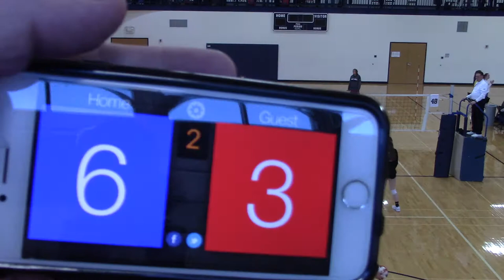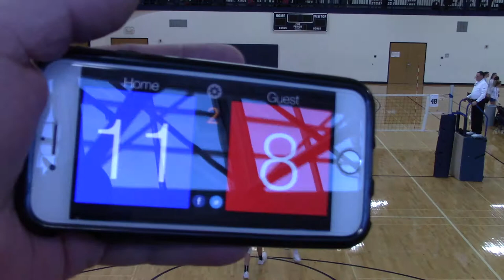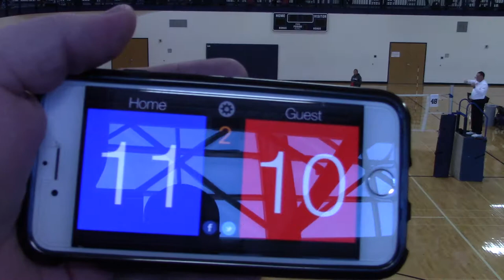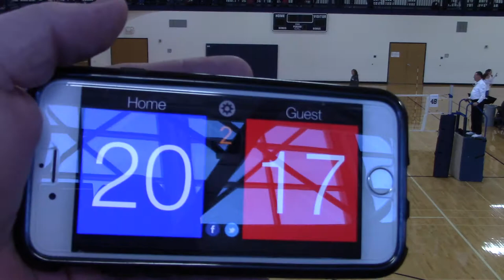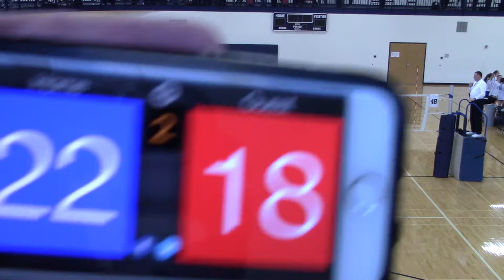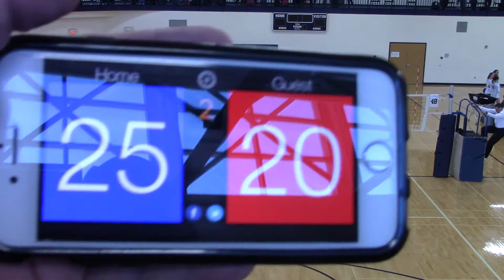2/11/18 Pres Day - MN Select 14-2 vs Crossfire 14-1 Set2 20-25(L)